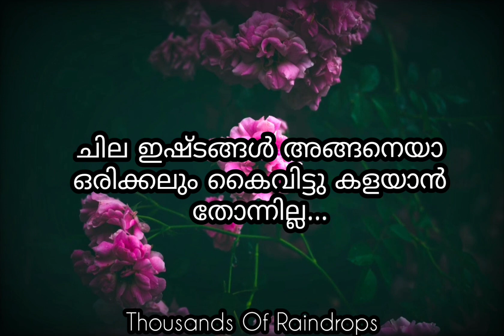അങ്ങനെയാ ചില ഇഷ്ടങ്ങൾ | Love Quotes Malayalam